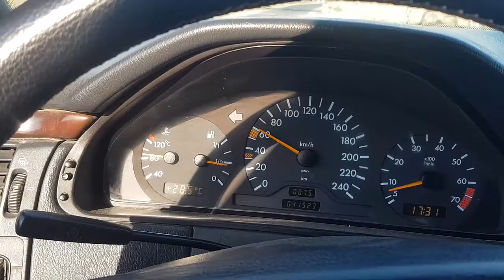What happens if you put your transmission in to the neutral position from the hill NOT Recommended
friends, if, when descending a hill, move the gear selector to neutral, then the car will consume less fuel than if we were driving. but friends here need to take into account that if we switched the selector to neutral, then we need to drive the distance until the car stops completely. the fact is that when we are driving in the neutral position of the car and suddenly we move the gear selector on the tree, then this has a very detrimental effect on the gearbox. various elements of the automatic transmission may be damaged. so you need to get to a full stop. stop, move the gear selector out of neutral on the tree, and continue driving.

Is $34.99 too much to pay Carfax for a vehicle history report? Our customers think so. Sell VIN history reports for $9.99 each. Approved first-level government data provider.

Mountain Directory: A Guide for Truckers, RV and Motorhome Drivers